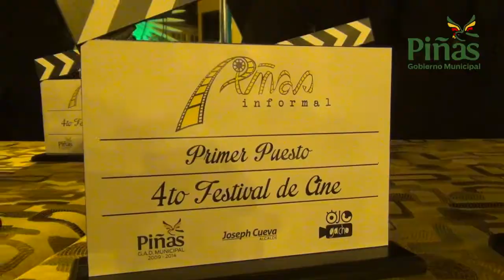Alcalde "Piñas Informal" El corazón de la ciudad se llena de arte y cultura